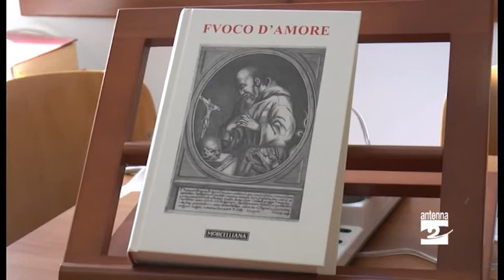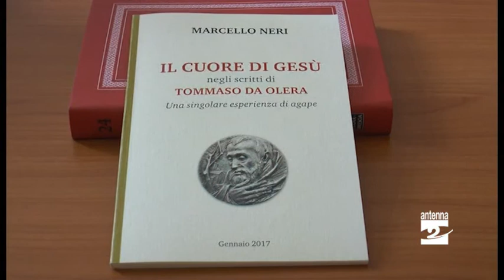Continua il lavoro sui documenti del beato Tommaso da Olera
Quattro anni fa come oggi a Bergamo veniva beatificato Fra Tommaso da Olera.

Nel frattempo continua il lavoro con cui si sta cercando di pubblicare tutti i testi dell'umile frate laico originario di Olera di Alzano Lombardo. Nel servizio l'intervista a Doriano Bendotti del Centro Studi Fra Tommaso da Olera.